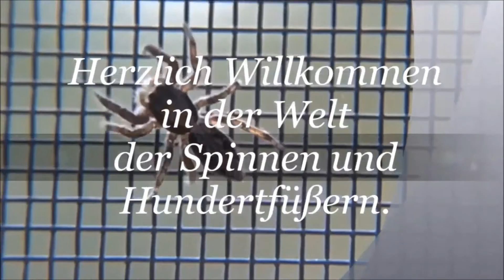Avicularia versicolor " Tiffy " hat Durst . Ab 2:50 min.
Hier kann ich das erste mal meine Avicularia beim trinken beobachten :-)